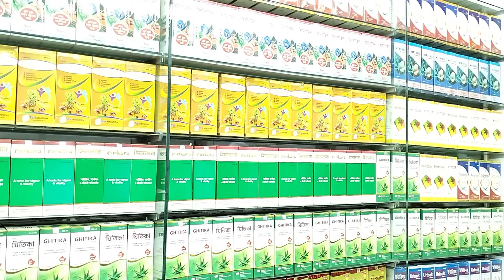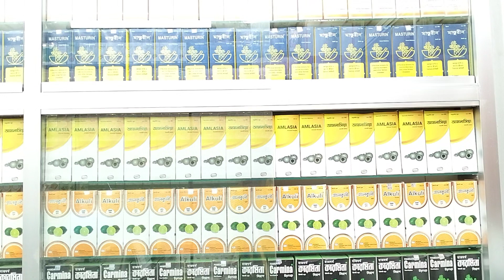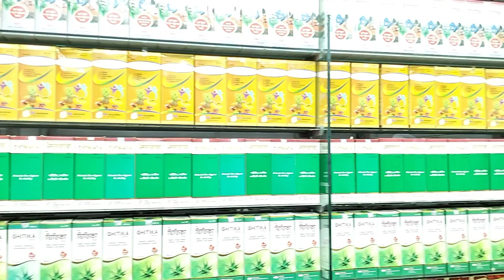কোথায় অবস্থিত হারবাল চিকিৎসা কেন্দ্র হেড অফিস জেনে রাখুন Find out where the head office of the he..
কোথায় অবস্থিত হারবাল চিকিৎসা কেন্দ্র হেড অফিস জেনে রাখুন Find out where the head office of the herbal medicine center is located.
কবিরাজ_হাফেজ_মুহাম্মদ_দেলোয়ার_হোসেন
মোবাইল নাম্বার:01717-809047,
And More Here:
shorturl.at/itHUV
💜 You Might be Interested in (shorturl.at/itHUV):
shorturl.at/itHUV
✅ Read a Book Every day in Minutes 👉
shorturl.at/itHUV
⭐For important imformation visit:
👉 shorturl.at/itHUV
Releted Tags: হারবাল চিকিৎসা কেন্দ্র, Herbal Cikitsha Kendro, হারবাল চিকিৎসা কেন্দ্র বাংলাদেশ, Cikitsha    Kendro Herbal, Herbal chikitsa kendro, Herbal,Herbal cikitsa kendro, হারবাল চিকিৎসা কেন্দ্র, হারবাল চিকিৎসা কেন্দ্র লিমিটেড বাংলাদেশ, হারবাল চিকিৎসা কেন্দ্র মাসুমাবাদ, হারবাল চিকিৎসা কেন্দ্র ভুলতা, হারবাল চিকিৎসা কেন্দ্র রুপগঞ্জ নারায়ণগঞ্জ, হারবাল চিকিৎসা কেন্দ্র বাংলাদেশ, হারবাল চিকিৎসা কেন্দ্র ইউটিউব চ্যানেল, হারবাল চিকিৎসা কেন্দ্র যৌন রোগের সুচিকিৎসা, হারবাল চিকিৎসা কেন্দ্র আয়ুর্বেদিক চিকিৎসা, হারবাল চিকিৎসা কেন্দ্র ইউনানী চিকিৎসা, হারবাল চিকিৎসা কেন্দ্র ক্লিনিক, হারবাল চিকিৎসা কেন্দ্র মেডিসিন, হারবাল চিকিৎসা কেন্দ্র গণোরিয়ার চিকিৎসা, হারবাল চিকিৎসা কেন্দ্র গোপন রোগের চিকিৎসা, হারবাল চিকিৎসা কেন্দ্র যৌন রোগের স্থায়ী চিকিৎসা, হারবাল চিকিৎসা কেন্দ্র অর্শ গেজ ভগন্দর ফিস্টুলা রোগের চিকিৎসা, হারবাল চিকিৎসা কেন্দ্র আমাশয় রোগের চিকিৎসা, হারবাল চিকিৎসা কেন্দ্র দীর্ঘ ২৭ বছরের অভিজ্ঞতা, হারবাল চিকিৎসা কেন্দ্র দীর্ঘ ২৭ বছর সেবায় নিয়োজিত, যৌন রোগের স্থায়ী চিকিৎসা, কোষ্ঠকাঠিন্য রোগের চিকিৎসা, শ্বেতী বা ধবল রোগের চিকিৎসা, যত জটিল বা কঠিন রোগ হোক মহান আল্লাহ সুবাহানাহু তায়ালা দুনিয়ায় যত রকমের রোগ দিয়েছেন তার শেফা দান করেছেন আমরা সকল রোগের সুচিকিৎসা দিয়ে থাকি ইনশাআল্লাহ,Herbal cikitsha kendro, Herbal, হারবাল চিকিৎসা কেন্দ্র, হারবাল, হারবাল চিকিৎসা কেন্দ্র হেড অফিস, হারবাল চিকিৎসা কেন্দ্র লিমিটেড, হারবাল চিকিৎসা কেন্দ্র ভুলতা গাউছিয়া, হারবাল চিকিৎসা কেন্দ্র রূপগঞ্জ নারায়ণগঞ্জ, যৌন রোগের স্থায়ী চিকিৎসা হারবাল চিকিৎসা কেন্দ্র, হারবাল চিকিৎসা কেন্দ্র ইউটিউব চ্যানেল, হারবাল চিকিৎসা কেন্দ্র মেডিসিন এবং চিকিৎসা, সহবাসে অক্ষমতা, কোথায় অবস্থিত হারবাল চিকিৎসা কেন্দ্র হেড অফিস জেনে রাখুন,,